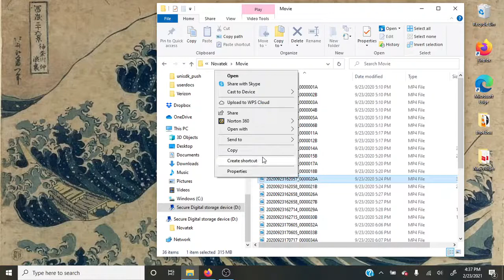HEVC Video Extensions hack for the CamPark DC40 4k+1080P dual camera driving recorder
If you have issues viewing your data files on other devices such as computer or laptop, it may be that you need HEVC Video Extensions program installed. On this tutorial I will show you how I was able to retrieve the video without the video extension program. You could connect an adaptable usb cable for cameras to your computer or laptop. If this does not work, try inserting SD card into computer or laptop. Depending on your computer, you may need a SD card adapter that is compatible with your computer such as this one. (This computer has Windows10 platform). After inserting sd card, locate and open, "Drive (D:) then open document folder entitled "Novatek" then open folder entitled Movie and/or Movie_E. Right-click mouse on selected video. An Open display menu should appear. Select "open with" then Select "VLC media player".I found that the VLC media player was able to decode the encoded video file.
VLC media player is a free Windows user download.